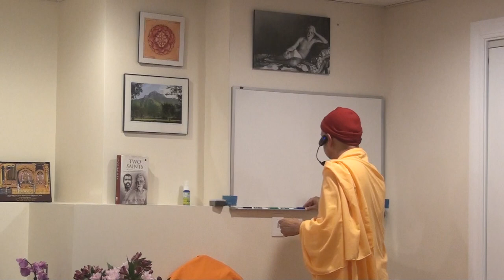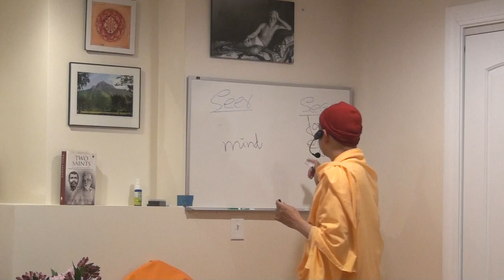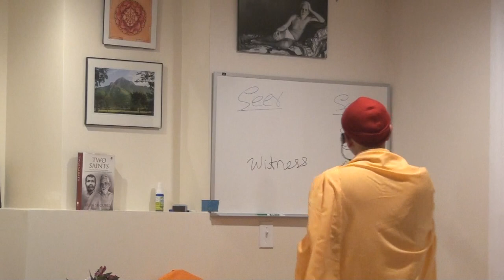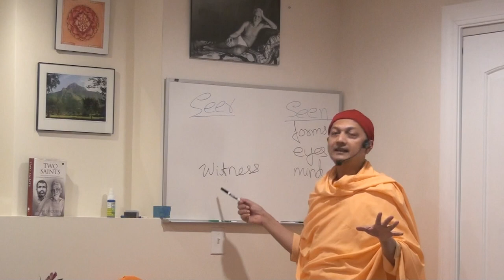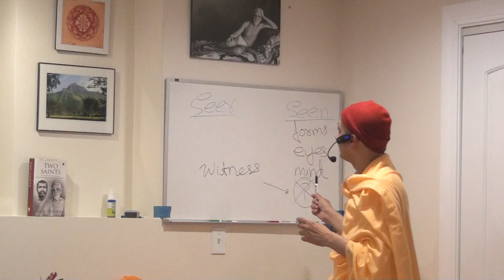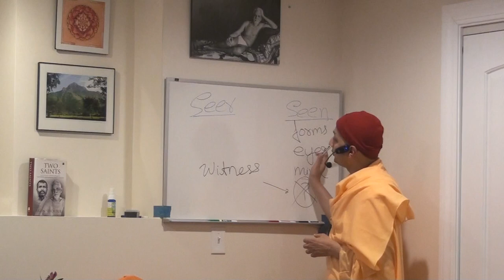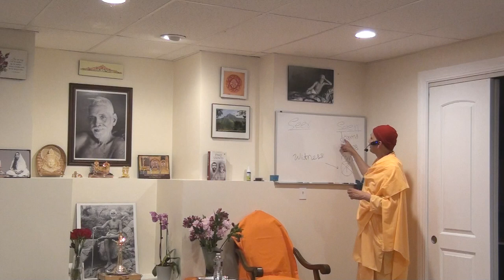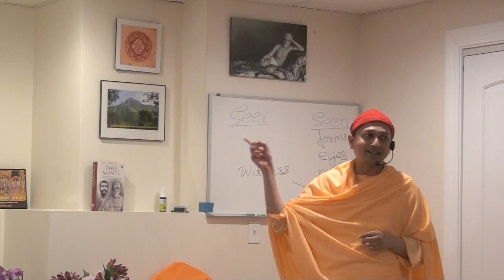Boston Ramana Satsang lecture on Vedantic Self-Enquiry by Swami Sarvapriyanda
Swami Sarvapriyananda talks about Vedantic Self - Enquiry when he participated in Ramana Satsang in Walpole, MA on Jan 25, 2020.